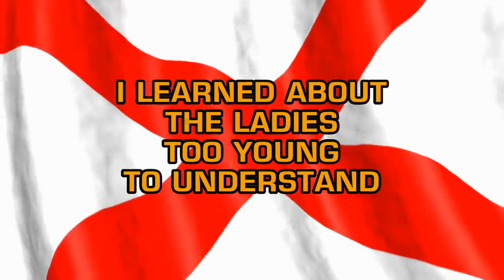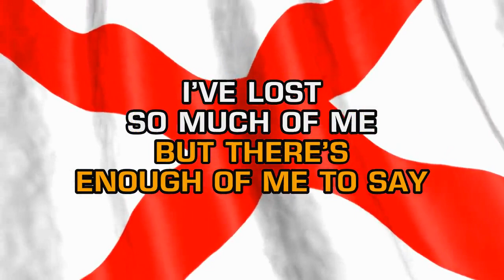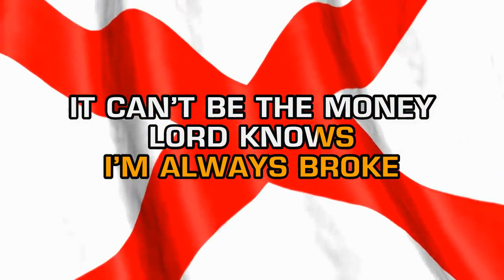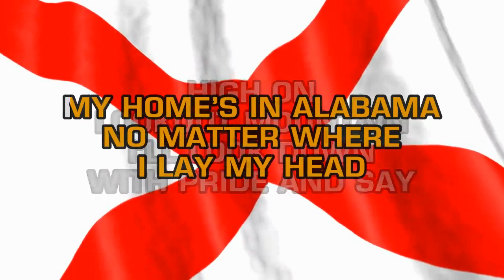Alabama - My Home's In Alabama (Karaoke)